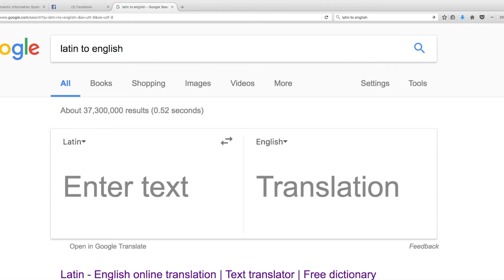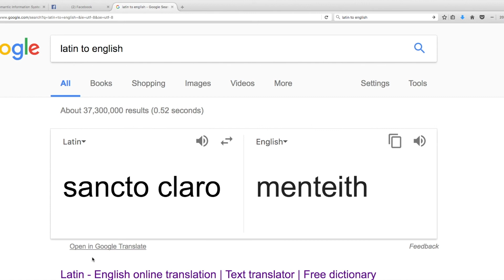Sancto Claro, Sinclair, St. Clair